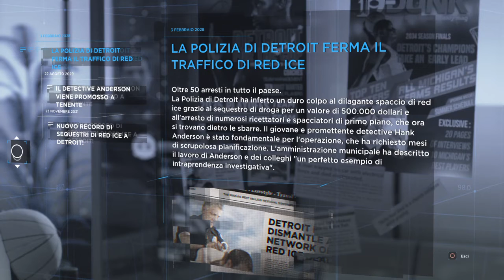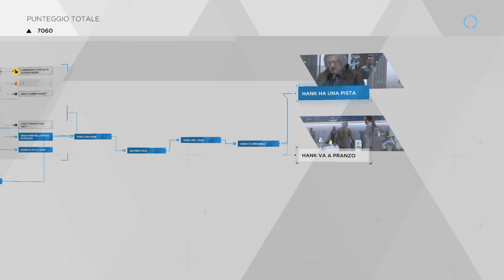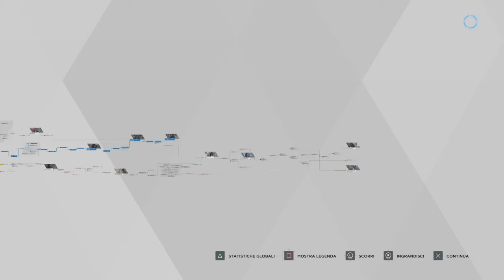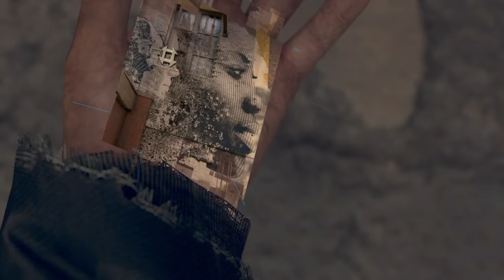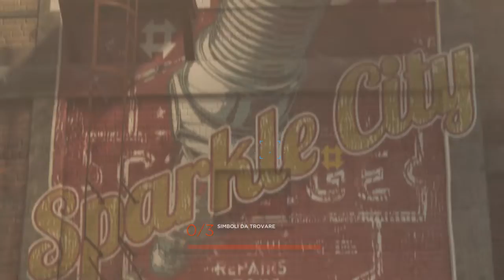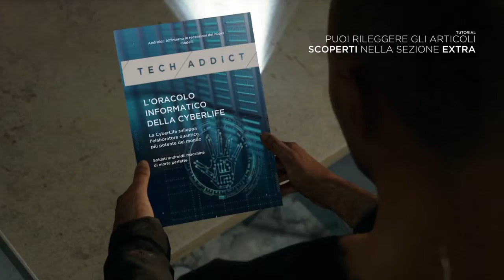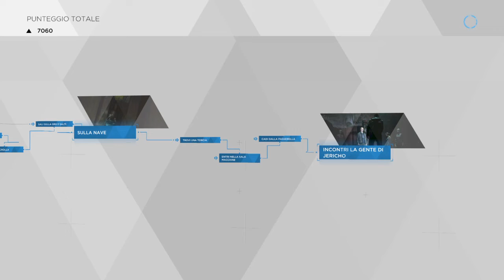Detroit Become Human ep 4 - Il plasticone!! -